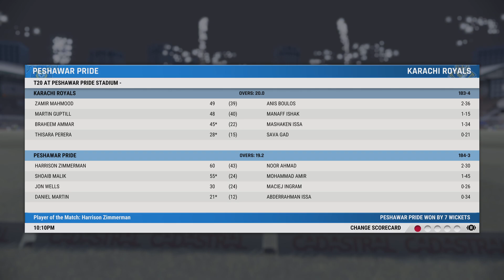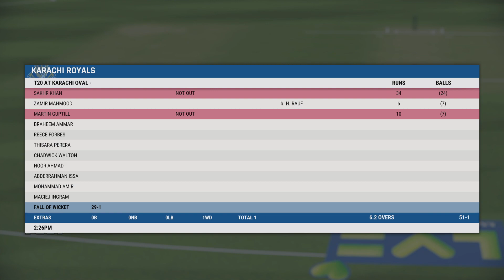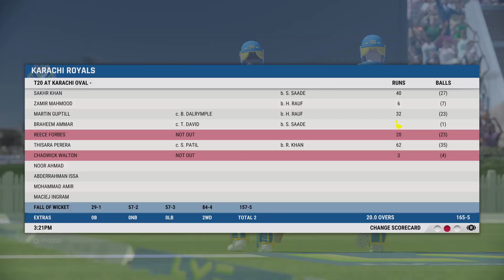Cricket 22 Pakistan t20 league Game 1,2 & 3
3 games in 1 episode